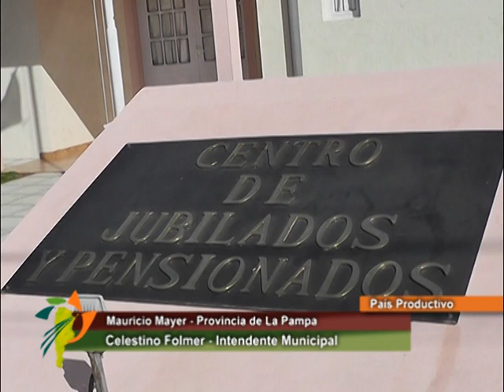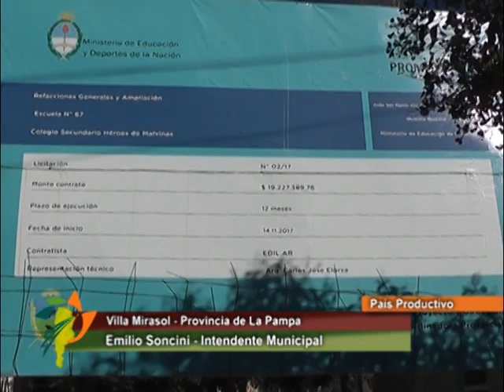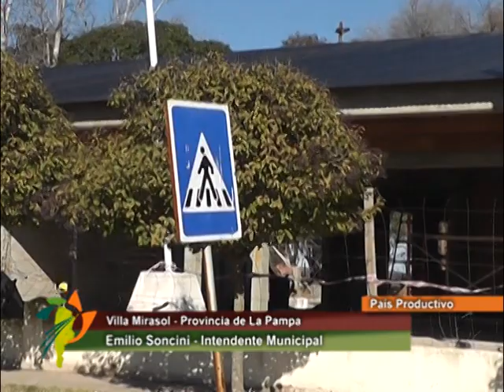Mauricio Mayer, La Pampa - Villa Mirasol, La Pampa - Laboulaye, Cba. 11-08-2018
MAURICIO MAYER, La Pampa. Encuentro de Futbol Semillero del Oeste Pampeano. Encargado de Área de Deportes Luciano Yurk. Intendente de Mauricio Mayer Celestino Folmer - VILLA MIRASOL, La Pampa 112° Aniversario de la localidad, Maratón  Aniversario Intendente Emilio Soncini . - LABOULAYE, Cba. 10° Fecha Maratón Campeonato Sur Santafesino, Secretario General Municipalidad de Laboulaye Dr. Alejandro Delmédico, Director Área Deportes Municipalidad Laboulaye, Raúl Testa. 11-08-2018